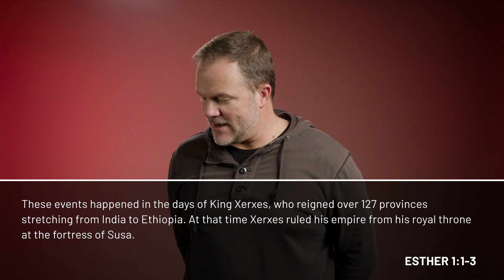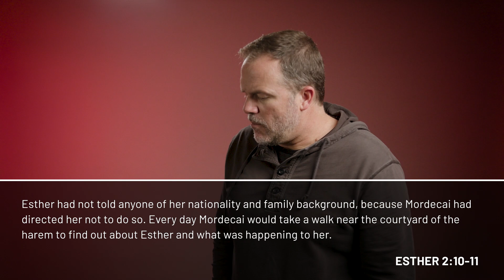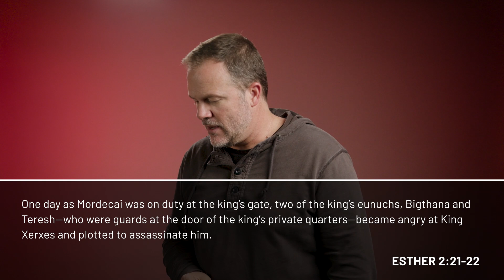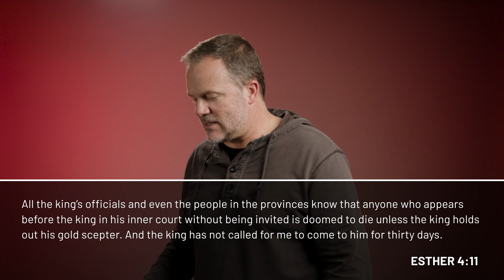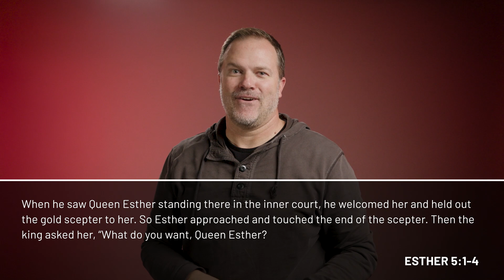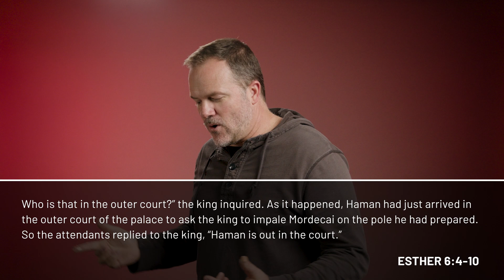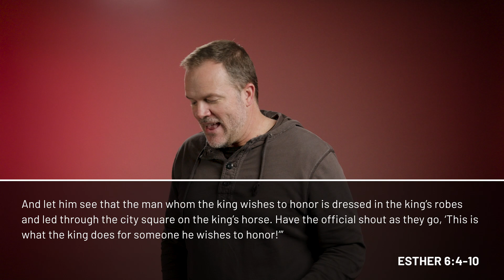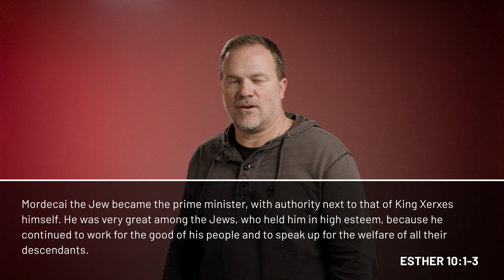The Fear Of Loss | Sean Sears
What happens when doing the right thing, doesn’t feel like it was the right thing? What if it costs us MORE to do what’s right than to do what everyone else does? Would you still pick the right thing? What if it meant you not only didn’t benefit, but doing the right thing meant you were gonna lose something? Why should you still do the right thing? Let’s talk about it!

TIMESTAMPS:
00:00 | Host Intro - Matt Walton
00:46 | Teaching - Sean Sears
36:24 | 3 Takeaways From The Story Of Esther
46:48 | Host Closing - Matt Walton
47:26 | Grace Music (Available By Elevation Worship)